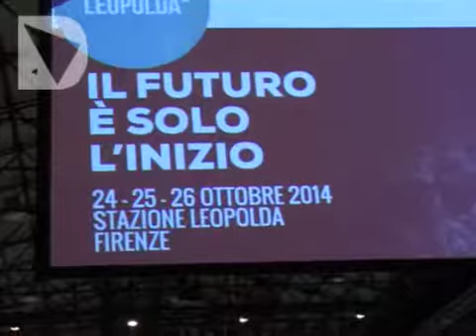RENZI: "ALLA LEOPOLDA L'ITALIA CHE CREA LAVORO"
Nel secondo giorno della Leopolda 104 tavoli di discussione e gli imprenditori sul palco. L'annuncio del premier: "Faccio al massimo due mandati"